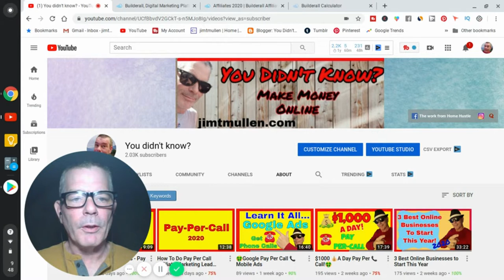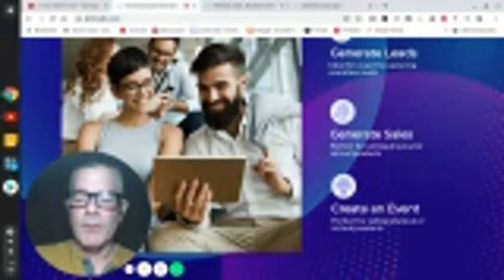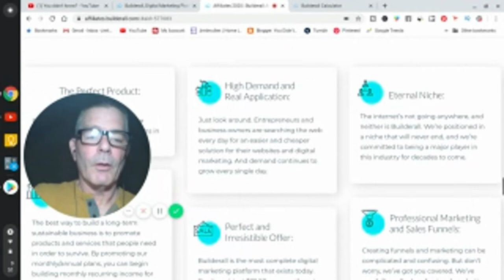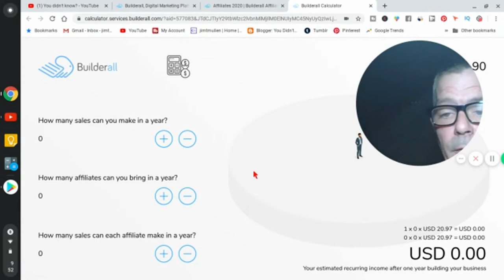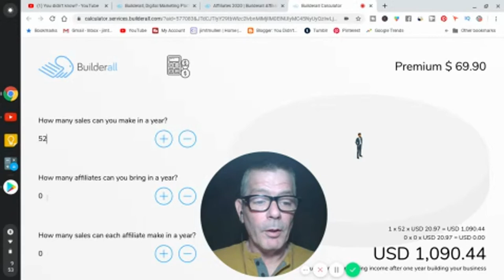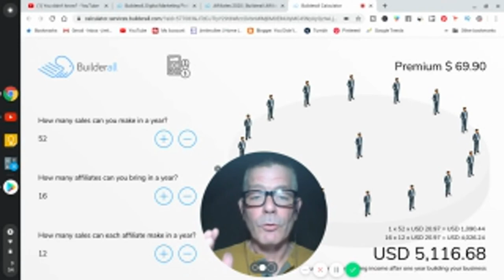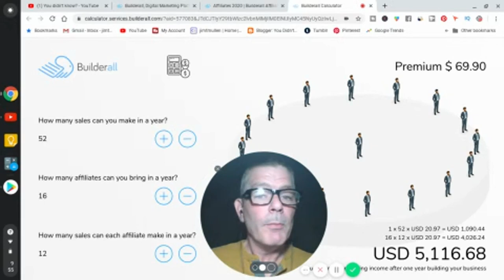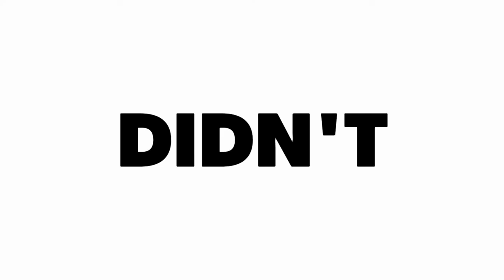Best Online Business To Start In 2020 For Beginners